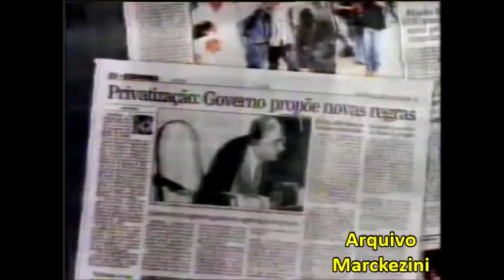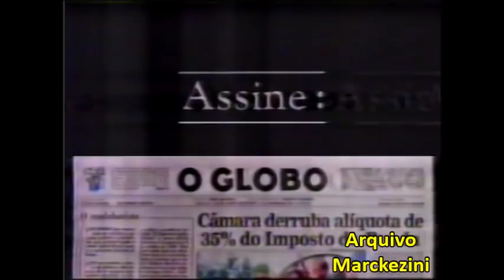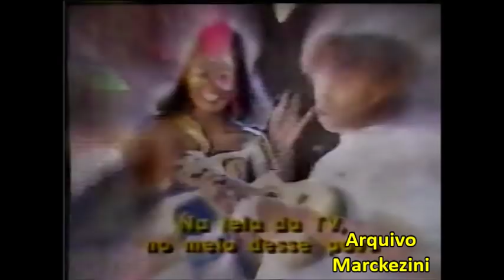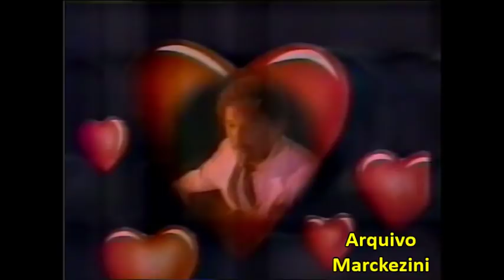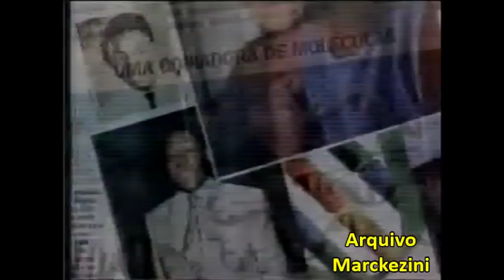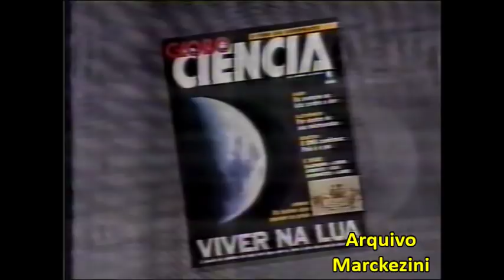Intervalos - Cine Clube (Globo/1992)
Intervalos do Cine Clube, exibidos pela Globo em 1992.